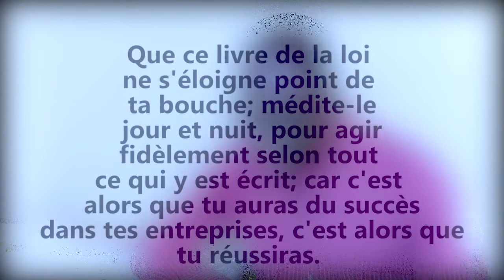Le secret de la réussite